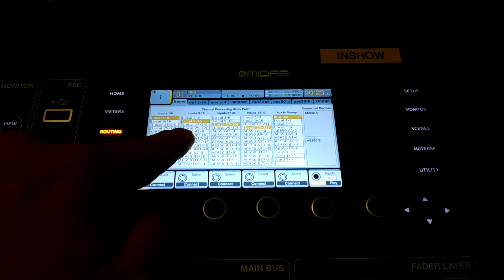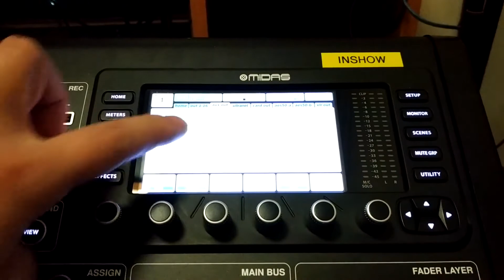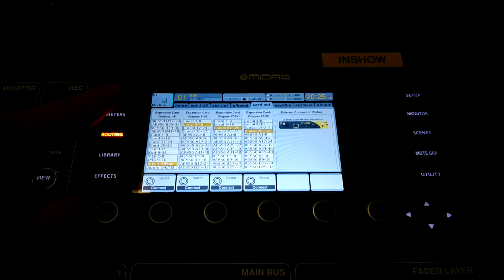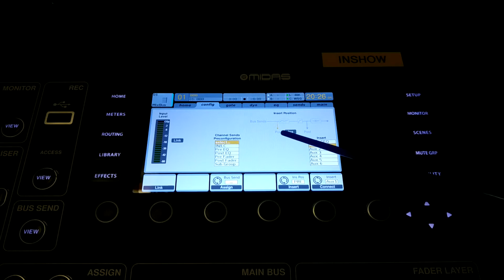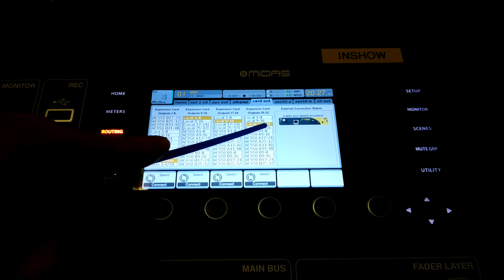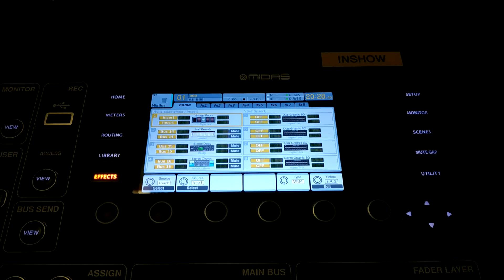EP03 Waves Plugin insert in Midas M32's BUS or Matrix(6 CHs)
Sorry!I am not good at English.But Trust me , just see it , and you will understand.